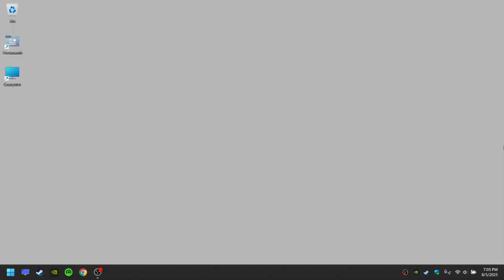How to Fix Assassin’s Creed 1 Freezing | Fix AC1 Constant Freezing | AC1 Freeze Fix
In this troubleshooting tutorial video, I'll show how to fix freezing in Assassin's Creed. The constant freezing, or frequent freezing and unfreezing, in Assassin's Creed 1 (2007 and director's cut versions). This annoying constant freezing generally takes place every few seconds. Some users report that the freezing occurrs every 30 seconds or so, others have reported shorter or longer times, but usually under one minute. This can be a frustrating experience because it prevents the player from effectivelly immersing in the Assassin's Creed video game experience. The freeze happens constantly throughout the whole gameplay of the player, no matter where in the game they are. Users affected by this problem have the game be plagued by a constant freeze, that happens between 10 and 20 seconds.

This problem is caused by the fact that the game is constantly trying to connect to the Internet. Thus, the fix is to simply disable the connection to the Internet. This can be done by simply disabling the Wi Fi access of the computer.

1. Before playing Assassin's Creed, turn off the Internet
2. You can achieve this either by turning off the Wi-Fi network in the computer, or by disconnecting the Internet cable to the computer

If you are playing through a platform and want to save your game to the could, you can turn the Internet on again just before closing the game. This way your save game will also be saved to the cloud.

Is there any game, problem or software you'd like me to fix? Post in the comments.